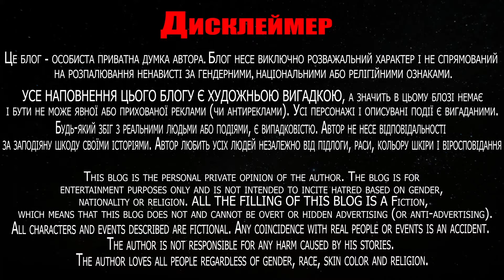Толя Солома про гадалок и аферистов